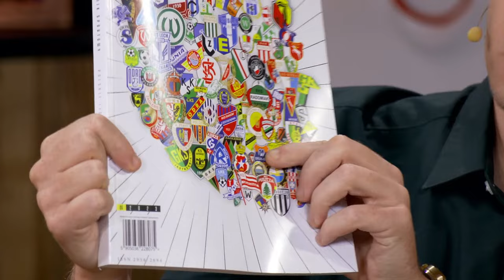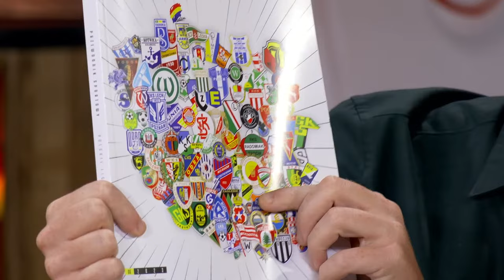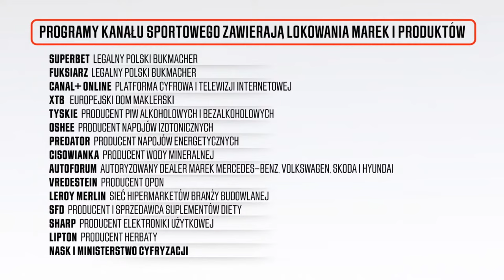JAKIM SELEKCJONEREM BĘDZIE MICHAŁ PROBIERZ? LEGIA – GÓRNIK 2:1, DRACHAL Z HAT-TRICKIEM! WESZŁOPOLSCY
Legia – Górnik Zabrze 2:1, Pogoń pokonała na wyjeździe Cracovię 5:1, w której debiutował Kamil Glik. Weszłopolscy w składzie Jakub Białek, Paweł Paczul, Maciej Wąsowski i Szymon Janczyk analizują 9. kolejkę Ekstraklasy, a także dyskutują o tym jakim selekcjonerem reprezentacji Polski będzie Michał Probierz. Zapraszamy!
✅ Zakład bez ryzyka 100% do 300 zł na start od sponsora kanału, Fuksiarz.pl (18+)